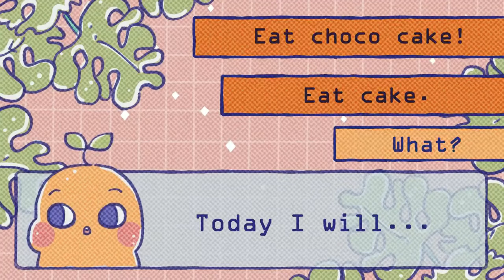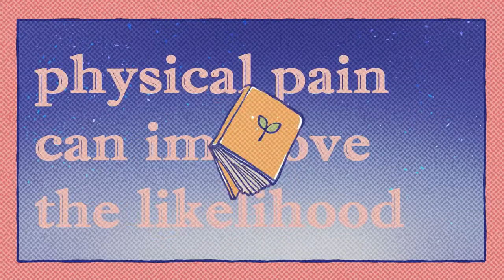5 Early signs of depression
Depression is a mood disorder that causes persistent feelings of sadness, hopelessness, and apathy with symptoms present for more than two weeks. However, depression is complicated. It’s messy and it does not look the same in everyone. Despite its unique manifestations, here are five signs to look out for that signal depression or a depressive disorder.

Writer: Sara Del Villar
Script Editor: Isadora Ho
Script Manager: Kelly Soong
VO: Amanda Silvera
Animator: Khin Fong
YouTube Manager: Cindy Cheong